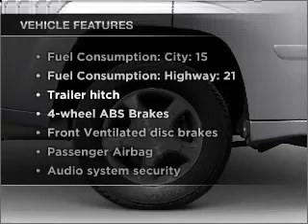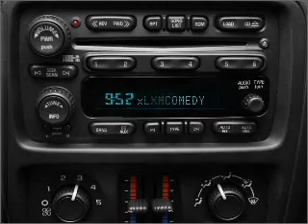2007 Chevrolet TrailBlazer - Wilmington OH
Year: 2007
Make: Chevrolet
Model: TrailBlazer
Trim: LS
Engine: 4.2 liter inline 6 cylinder 24 valve
Transmission: 4-Speed Automatic
Color: White
Mileage: 58169
Address:
1850 Rombach Ave